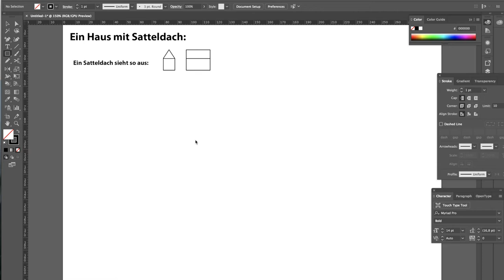Militärperspektive 10 - Haus mit Satteldach